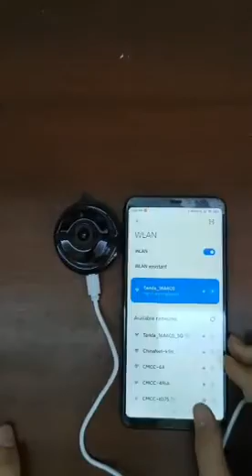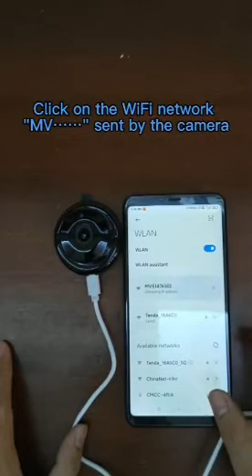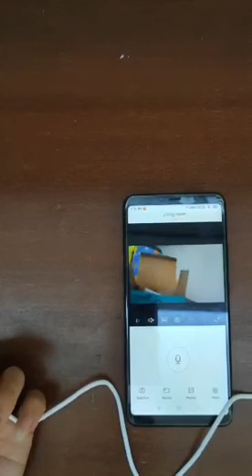Mini Spy IP Camera Wireless WiFi HD 1080P Hidden Home Security Night || best spy camera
If to want to bay Mini Spy Camera clink this